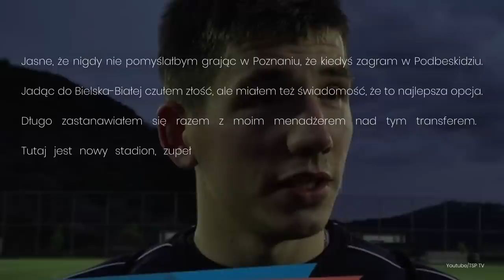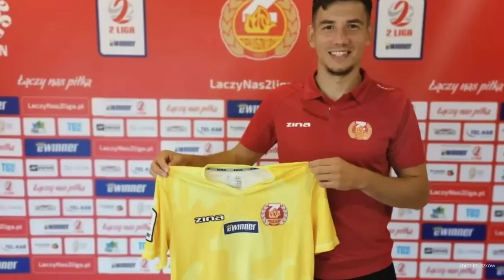Co stało się z karierą Mateusza Możdżenia?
🟢 Odbierz prezent od sponsora kanału BETFAN - z kodem NGNW200, bądź po wejściu w link, otrzymujecie BONUS nawet do 200%

Mateusz Możdżeń, czyli człowiek, który w 2010 roku zapakował efektownego gola Manchesterowi City. Co się z nim stało? Jak potoczyły się jego losy?